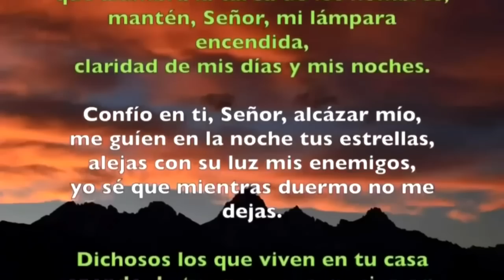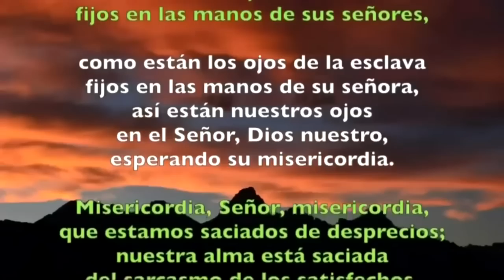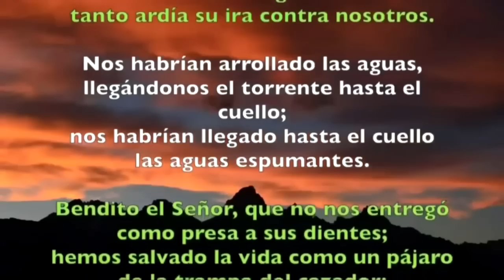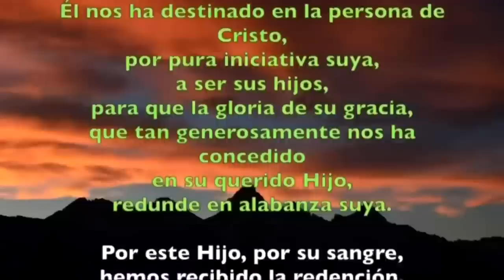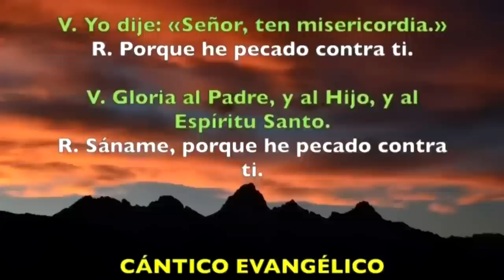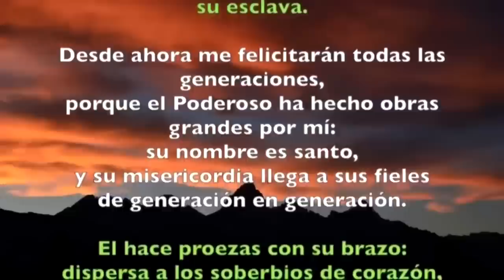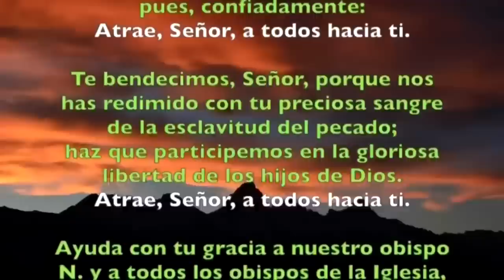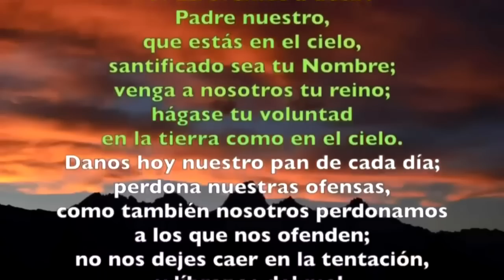Oración de la tarde (Vísperas), LUNES 14 DE AGOSTO 2023 | XIX del Tiempo Ordinario